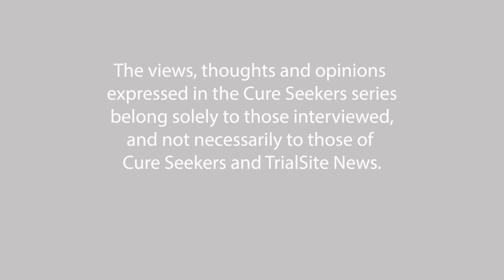Cure Seekers #4 Bee in Health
What we can learn from the bee might be the answer to medical treatments that mankind has learned long ago.